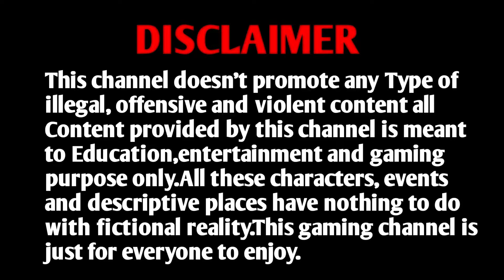MARVEL Future Fight - Gameplay Walkthrough Part 4 - 2022 (iOS, Android)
MARVEL Future Revolution - Gameplay Walkthrough Part 4 - 2022 (iOS, Android)

Marvel Future Fight Gameplay. Must Watch
I Love To Play Games. I Play A lot Of Games. I Want To Share This Experience With You So Enjoy!

📱APP DESCRIPTION

MARVEL Future Revolution - Free

Full 3D, realistic graphic style created using Unreal Engine.

Complete with cinematic cutscenes & fluid combat!

Explore a massive & immersive open world.

Enjoy various interactions with other heroes across various MMO regions!

Play alongside others in an original, fully realized Marvel universe!

Embark on an epic campaign as a Marvel SuperHero.

Enjoy captivating gameplay experience with endless storylines and missions!

Join Omega Flight's mission to save Primary Earth from the threat of the Convergence!

Endless high quality costumes that have never been seen in any Marvel IP game.

Mix and match different costume parts inspired by decades of Marvel comics and films as well as exclusive original themes!

Style your Super Hero with your very own unique costume combinations!

■▶ Cinematic Action & Fluid Combat

Enjoy real time combat both on the ground and air like a true Super Hero!